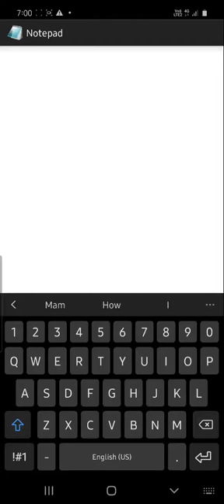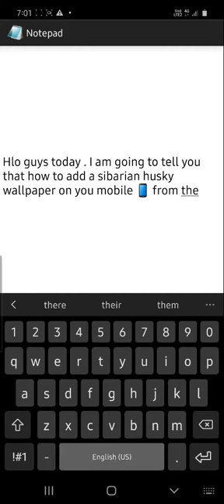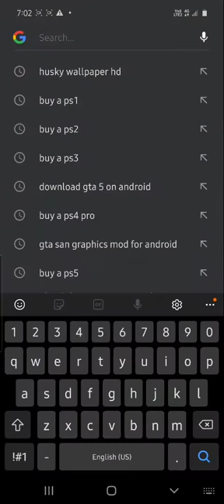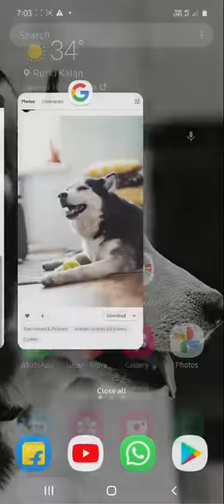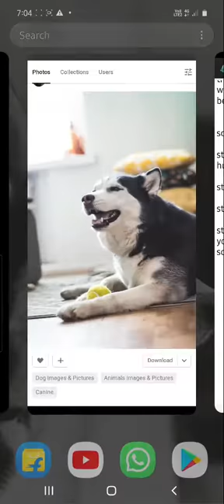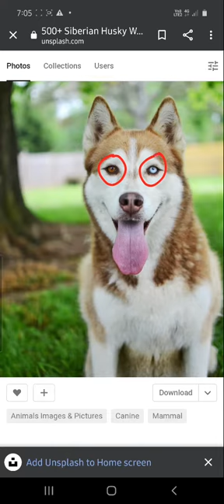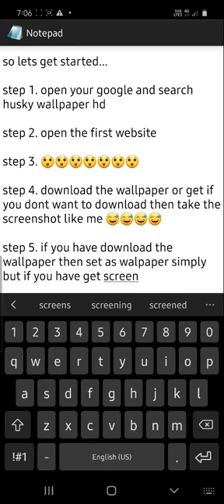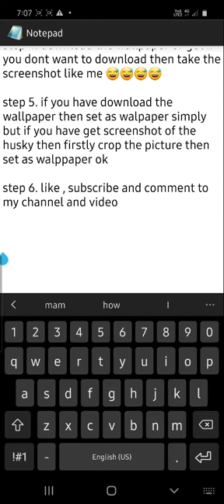how to add wallpaper of sibarian husky on your android and ios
let's meet in the next video

bye